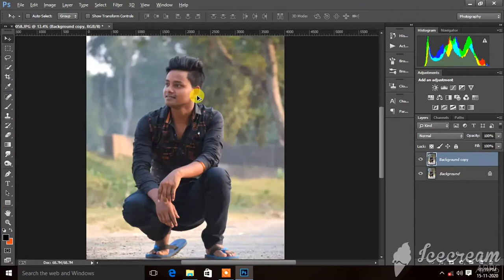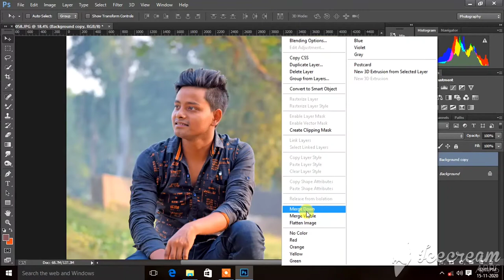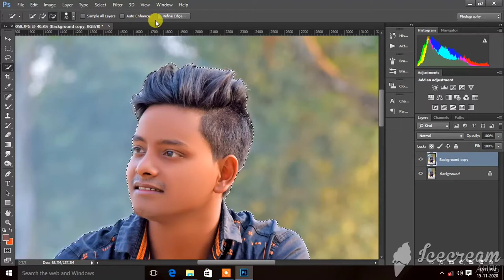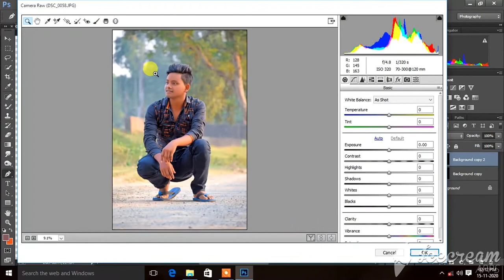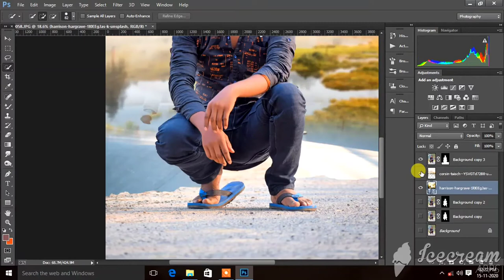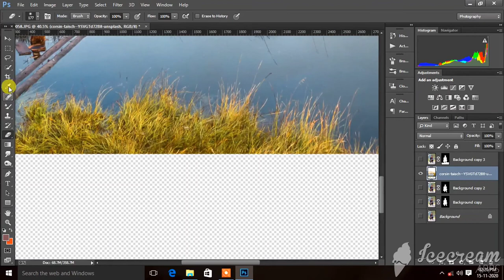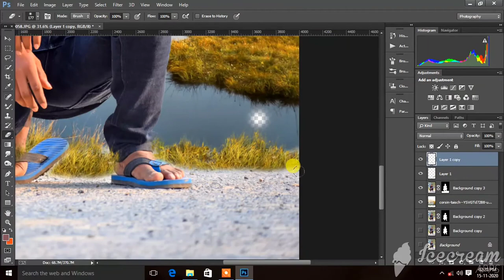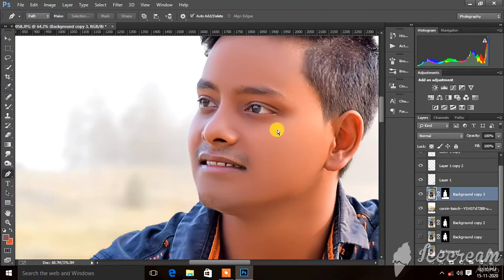How to photoshop tutorial | background change editing|| Photoshop editing background change top edit